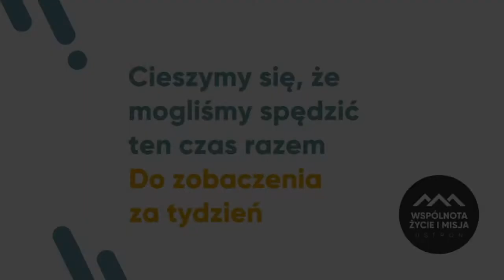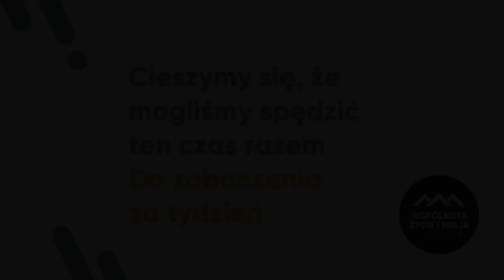Jak wzrastać duchowo - Jacek Sobieralski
➦ Kim są osoby od których czerpiesz duchowo ?
➦ Kim są ci ludzie, którym służysz i o których się troszczysz?
Zobacz kazanie pastora Jacka Sobieralskiego i podaj go dalej 🙂😉